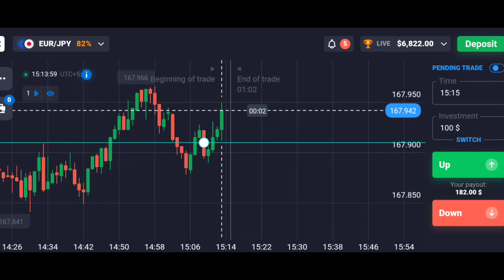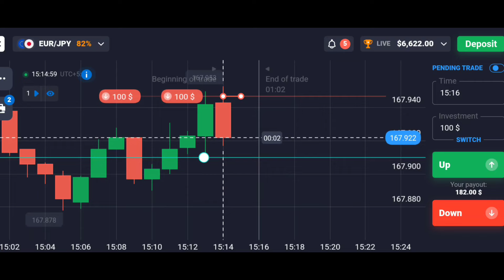Live 500$ Profit In Quotex | Quotex Sureshot Strategy